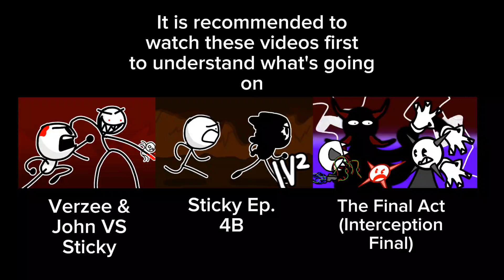Sticky: S2 E1 (What a Bunch of Bologna!)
Sticky from the future warns the stick figures about the tragedy that's bound to happen in their universe.

Media Links 📺

verzee, animation, art, sticky, Univerzal Adventure, flipaclip